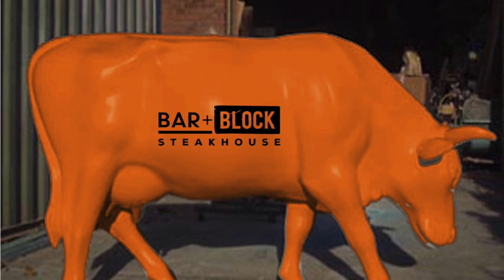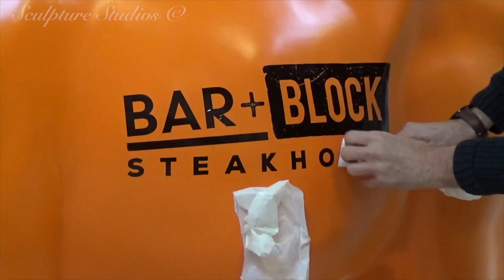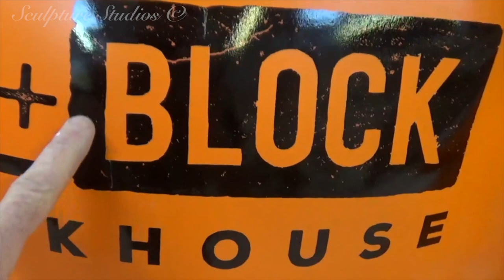Orange Glass Fiber Cows - Bar & Block Steakhouse - Fibreglass Casts by Sculpture Studios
Creating glass fibre cow casts for the Bar & Block Steakhouse chain. Cast from our existing mold / mould, these orange cows are traveling up to Edinburgh in Scotland, and to Paddington in London.

🎶  Many thanks to the fantastic composers for the music featured in this video:

♫ 'Cross The Road' by Silent Partner

♫ 'Front Porch Swing' by Global Genius
   Facebook Sounds Library

♫ 'Dark Horse' by Giulio Cercato
   Facebook Sounds Library